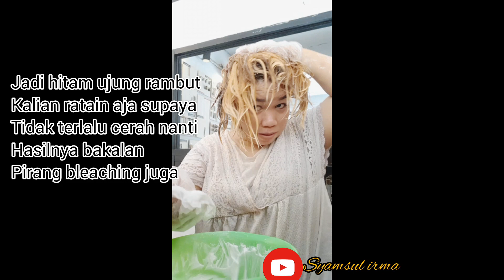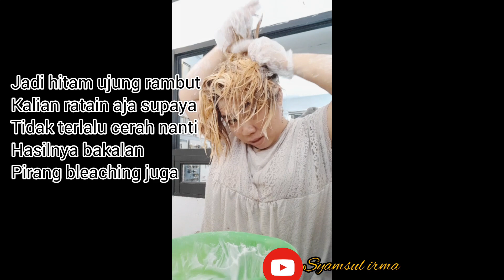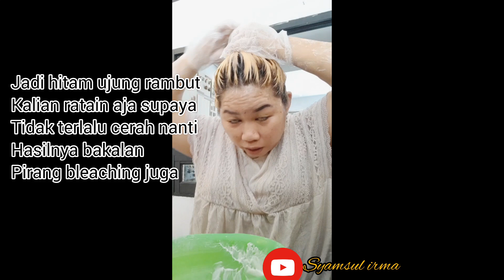Cara bleaching Rambut Sendiri Tampa Perlu Ke Salon -Cukup 1x bleaching dengan Produk BC PROFESIONAL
dari pada buang uang kesalon mending kita warnain rambut sendiri cukup dengan menggunakan bahan seperti yang aku pakai dengan volume bleaching 9 % dan developer yang bagus
bleaching keren serasa yang warnain salon padahal bleaching sendirian